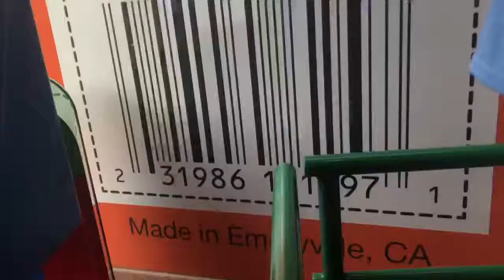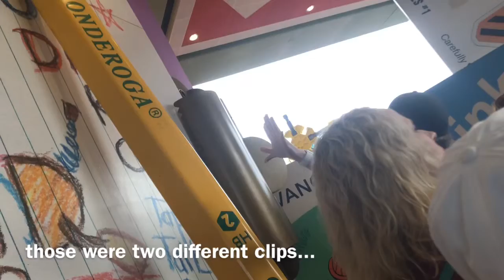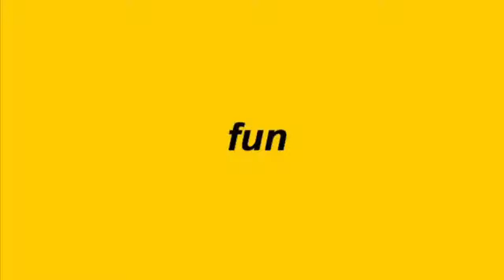DISNEY DAY 2